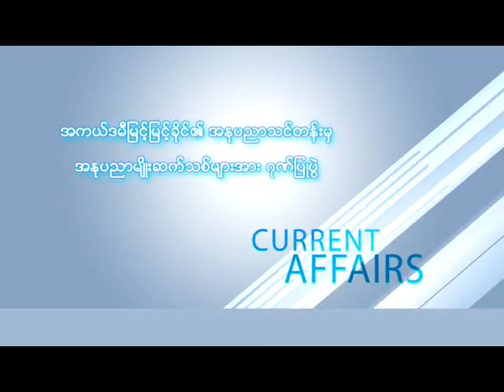Celebrity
အကယ္ဒမီၿမင္႔ၿမင္႔ခိုင္၏ အနုပညာသင္တန္းမွ
အႏုပညာမ်ိဳးဆက္သစ္မ်ားအား ဂုဏ္ၿပဳပြဲ